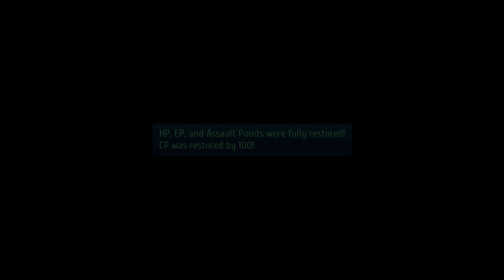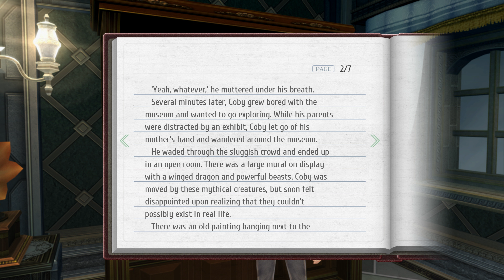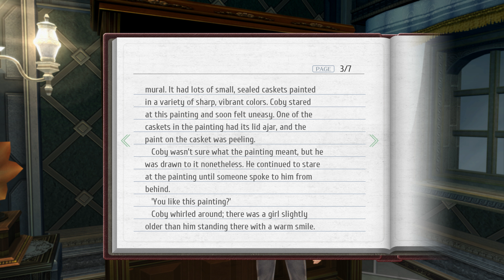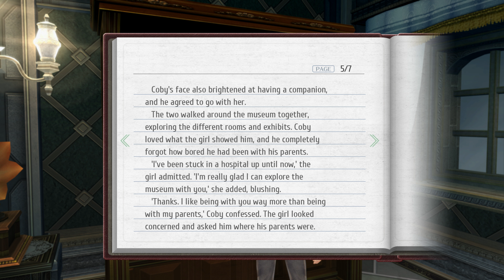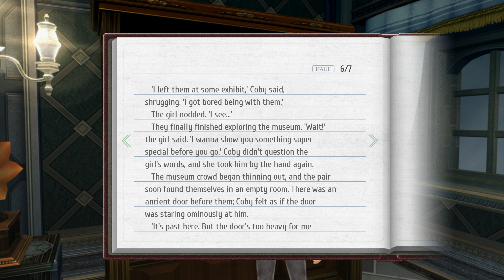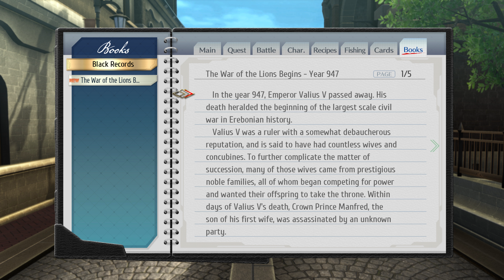The Legend of Heroes: Trails of Cold Steel III - Part 7 [Modded, 4k, 60fps, and No Commentary]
Experience an epic story developed across three titles, and crafted for new and old fans alike. Also includes an interactive introduction to catch up new players to the ongoing story so anyone can dive right in to the world of Trails of Cold Steel.

The Mods that I used are:
SenPatcher